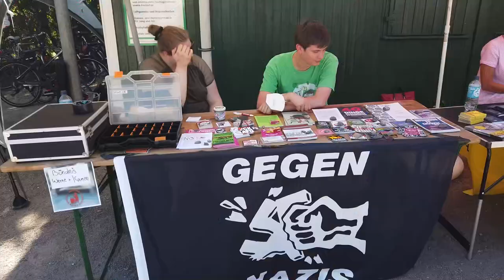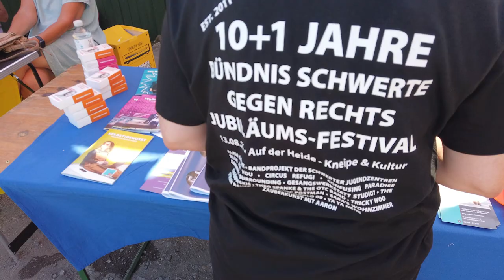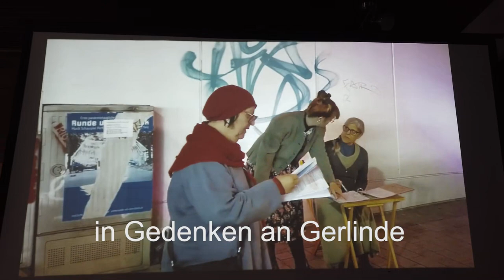Bündnis Gegen Rechts Festival in Schwerte, 13. 8. 2022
Zusmmenschnitt der Veranstaltung in und um der Heide Kneipe...